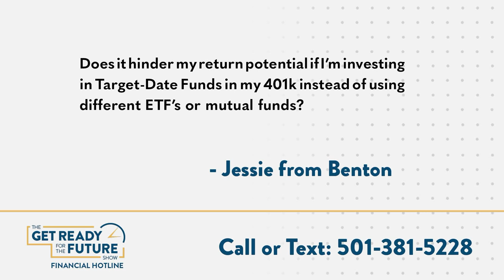Maximizing 401(k) Returns: Target-Date Funds vs. ETFs/Mutual Funds Showdown!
Unlocking 401(k) Potential: Target-Date Funds vs. ETFs/Mutual Funds! Join the discussion as we explore the impact on return potential when choosing Target-Date Funds over individual ETFs or Mutual Funds in your 401(k). We'll break down the pros and cons, helping you make informed investment decisions. Whether you're a seasoned investor or just starting, understanding your options is key for your journey to Financial Independence!

Jessie from Benton wrote in this question: "Does it hinder my return potential if I'm investing in Target-Date Funds in my 401K instead of using different ETFs or mutual funds?"